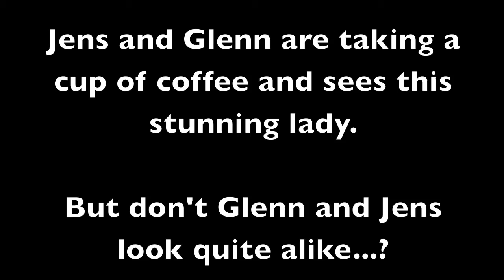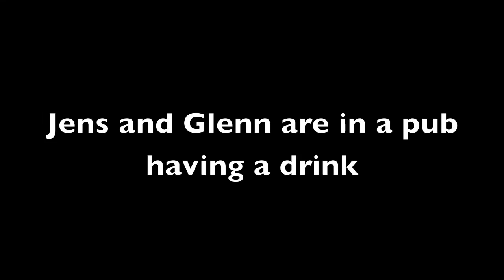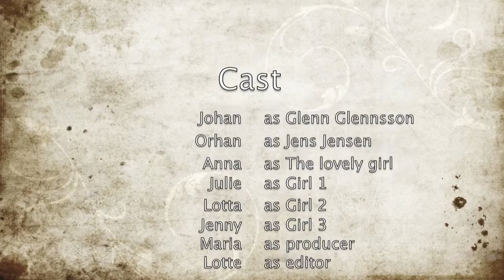Polhem Nord - 4 Be aware of twins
Anna, Ann-Charlotte, Charlotte, Jenny, Johan, Julie,  Maria & Orhan ,
Polhemsgymnasiet og Handelsskolen København Nord - Lyngby